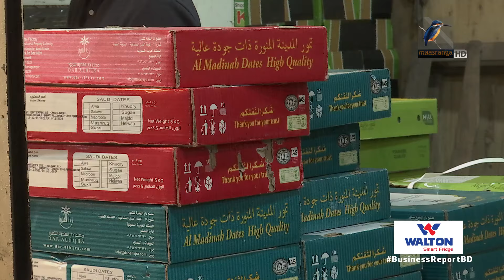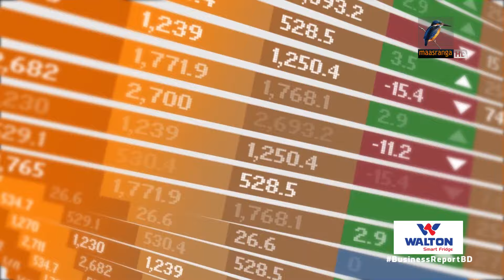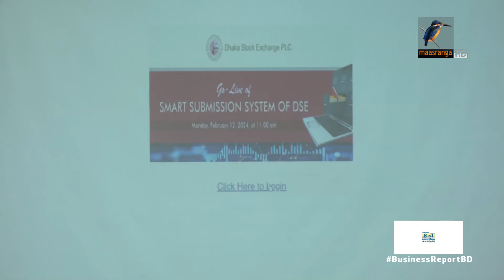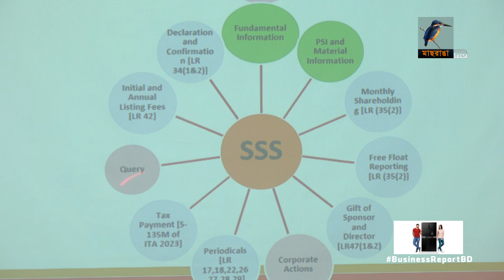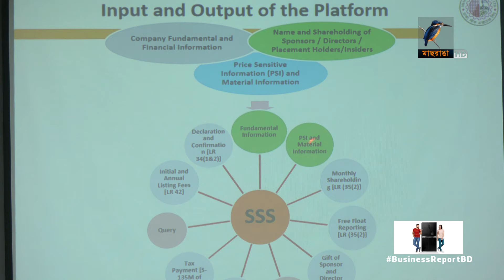বিজনেস রিপোর্ট, ১২ ফেব্রুয়ারি, ২০২৪ | Maasranga Business Report 2024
১. সংকট কাটিয়ে ঘুড়ে দাঁড়াতে শুরু করেছে অর্থনীতি; ১০০ কোটি ইউরো সহায়তা দিতে চায় ফ্রান্স...
২. বৈদ্যুতিক গাড়ির সম্পূরক শুল্ক প্রত্যাহারের প্রস্তাব; কাঁচামাল আমদানিতে কর ছাড় চায় ট্যানারি মালিকরা...
৩. বছরের ব্যবধানে বাজারে খেজুরের দাম দ্বিগুন; শুল্ক ছাড়ের প্রভাব নেই...

Reporter: Saurav Rahman, Hirjun Mira, Rayhan Shovon.
Camera: Bacchu Mridha, Mizanur Rahman.
Editing: Mahbub Alam Shohag.
Graphics: Debashis Roy.
Post Production: Mahafujul Hasan Sajib.
Producer: Emdadul Jahid.
Technical Support: IT
Channel: Maasranga Television.